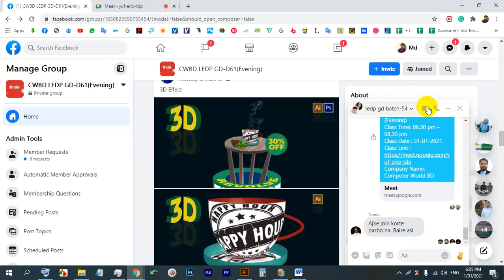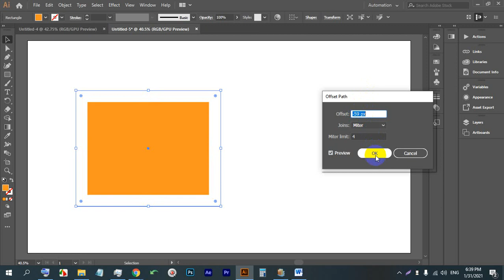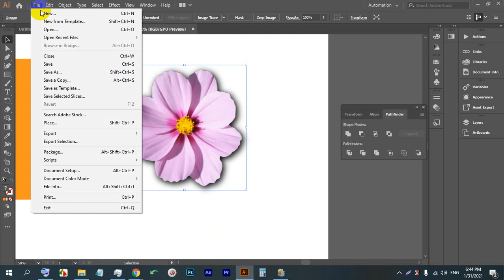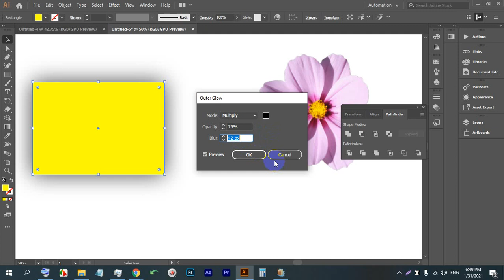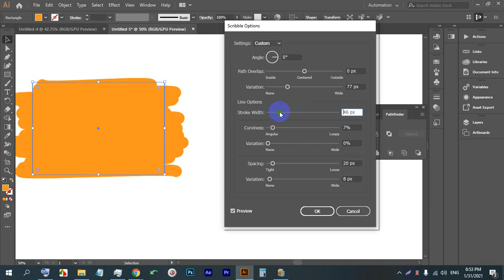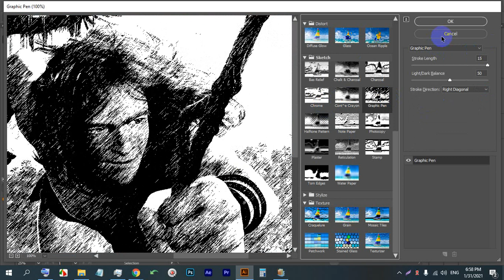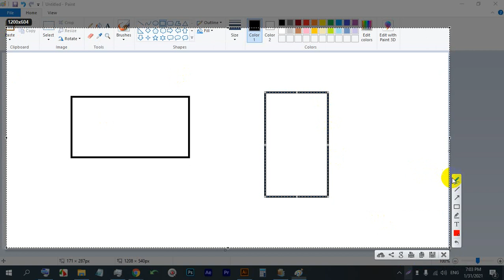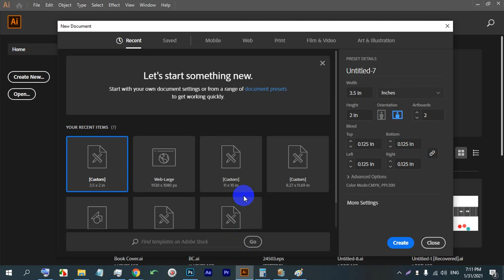LEDP | Graphic Design | Batch-61 | Bangla Tutorial | Class-19